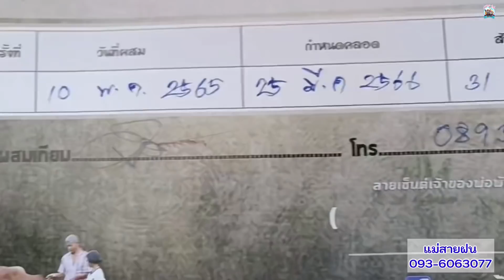เปิดราคาควายงาม สูง142+ ราคาต่ำแสน เด็ดทุกตัว ห้ามพลาด!!! คอกแม่สายฝน โทร.093-6063077